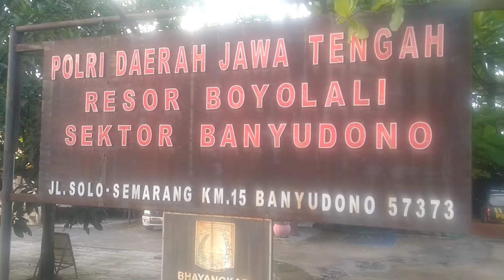Mar.19,2022 Early morning a bit running and taking video the cyclist going to Mount Marabo Boyolali